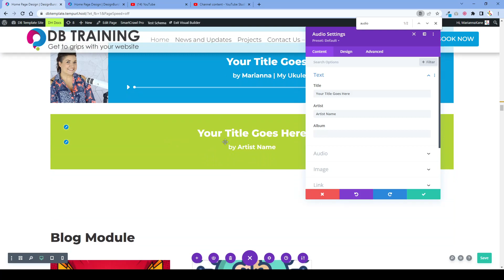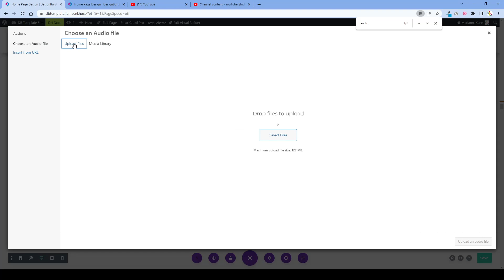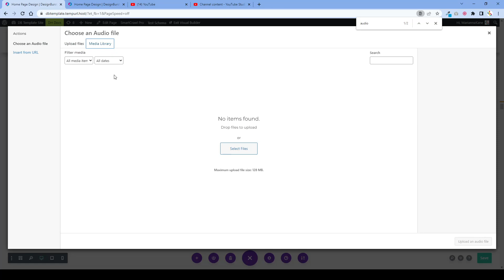How to add an Audio Module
The Audio Module is a fantastic way to add audio to your website if it is a nice small clip of audio that has been compressed, it needs to be mp3 or mp4 format. You need to make sure that the audio has been compressed to upload it to your website. Alternatively if you had a podcast or a show or music you would like to share I would like to advise streaming that in via the Spotify sharing features because otherwise you will slow down your website.